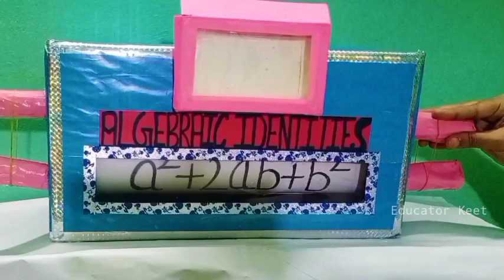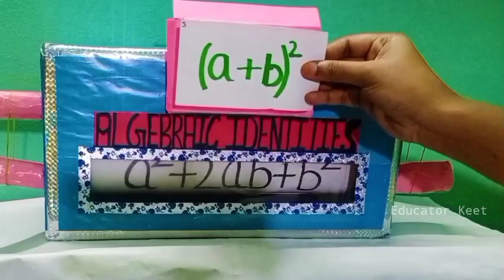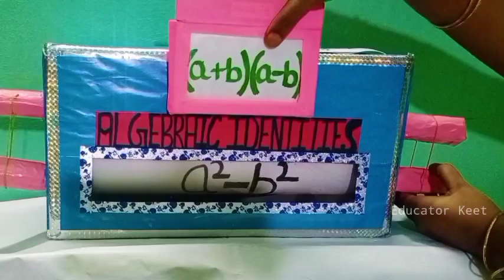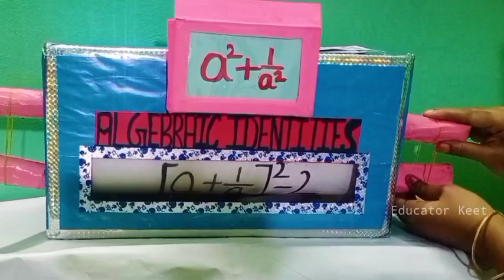B.Ed Maths Working model | tlm | Algebra | Tnteu | Educator Keet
Here I presented a working model for mathematics in the topic of Algebraic Identities.

This video DOESNOT promote or encourage any illegal activities  ,all contents provided by this channel.